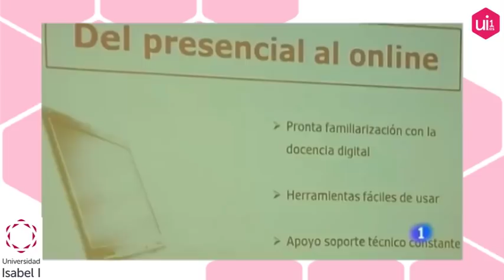Balance 2013-14 Universidad Isabel I.RTVE CyL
Balance del año inaugural de la Universidad Isabel I. Cierra un curso con 2.500 alumnos, más de 40 puestos de trabajo directos, más de 100 indirectos y con ganas de seguir creciendo junto a todos los que hacen que la Universidad Isabel I sea una realidad.